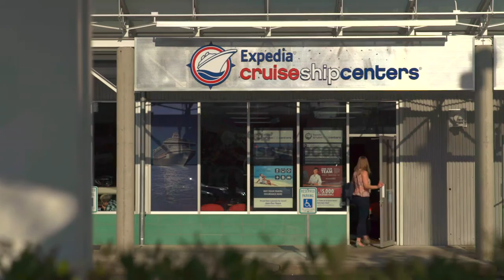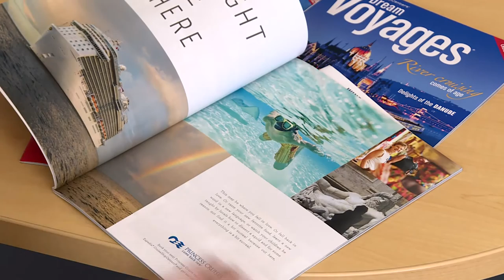Travel Agents Taking Off with Expedia CruiseShipCenters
In partnership with the American Society of Travel Agents, this film highlights the important role Expedia CruiseShipCenters is playing in the growing cruise industry and addresses some misconceptions about the retail travel franchise's relationship with Expedia.com. With 75% of cruisers choosing to book through a traditional travel agent (CLIA), the expertise a local travel agency like Expedia CruiseShipCenters can provide in booking complex travel is more valuable than ever.